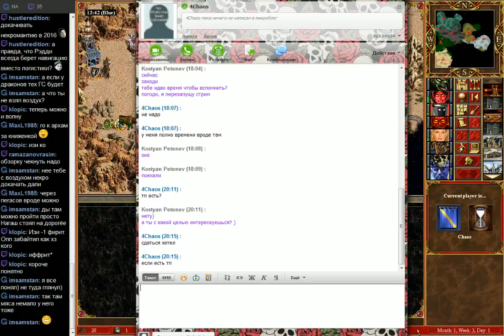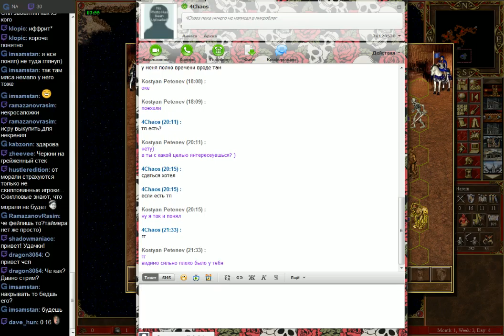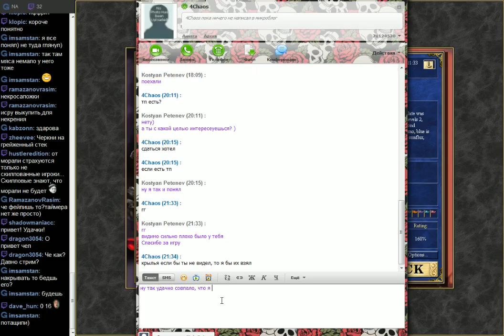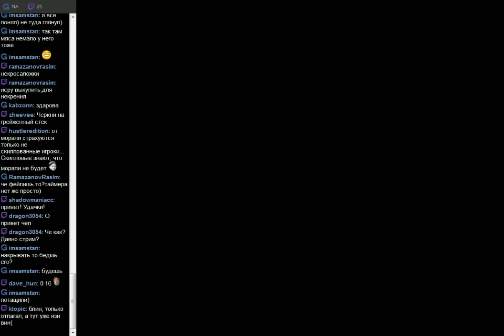dirty_player 201602091217 Любимчики в бой - 8 - Dirty_Player (Inferno) vs 4Chaos (Castle) diamond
Streamer: dirty_player; Created: 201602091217; twitchID: 42722413; title: Любимчики в бой - 8 - Dirty_Player (Inferno) vs 4Chaos (Castle) diamond; author